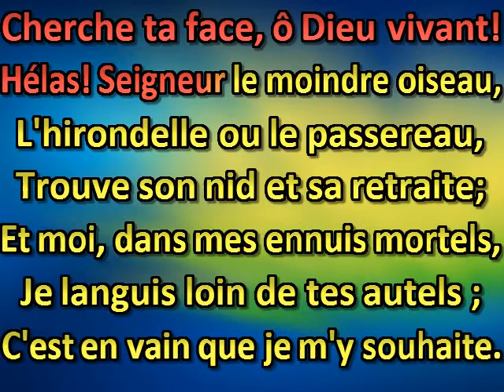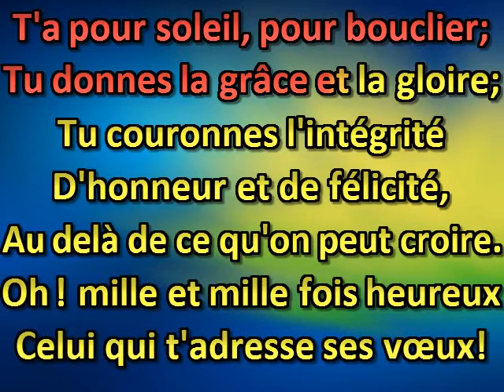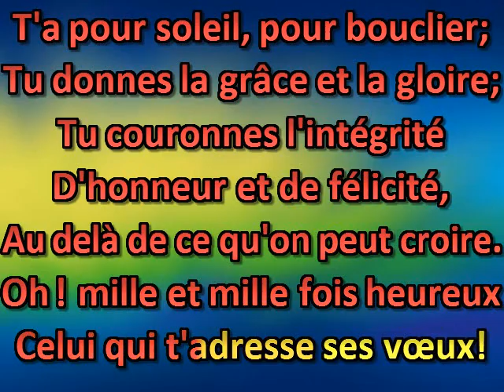Roi des Rois, Eternel mon Dieu